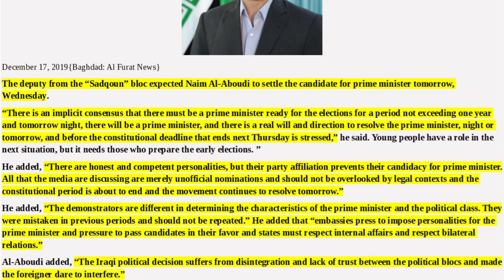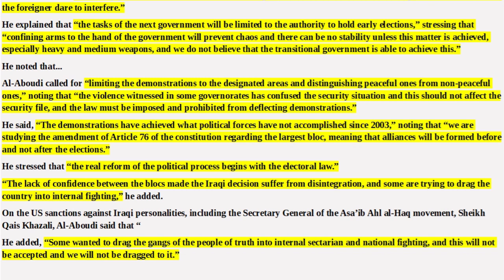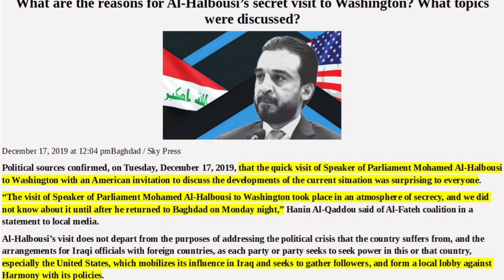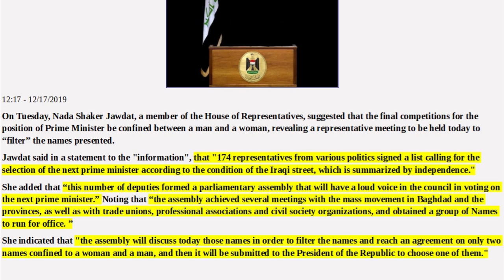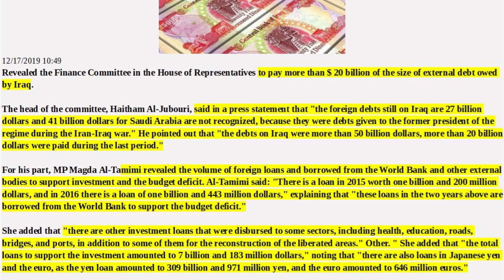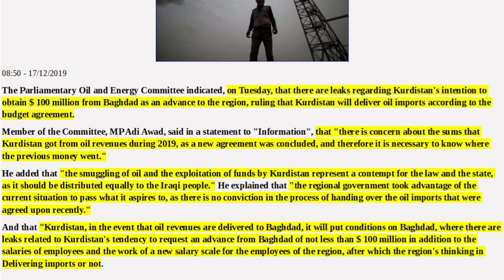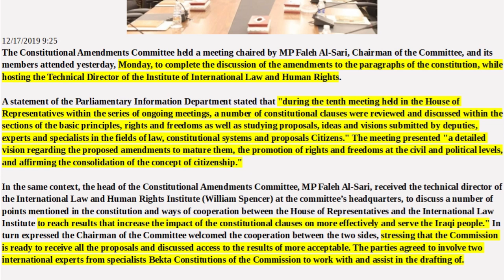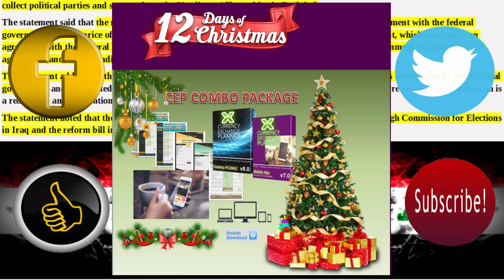🇮🇶AL-HALBOUSI’S SECRET WASHINGTON VISIT/IRAQI WOMAN PM/ELECTION LAW/IRAQS CLOSED FOR THE HOLIDAYS🇮🇶